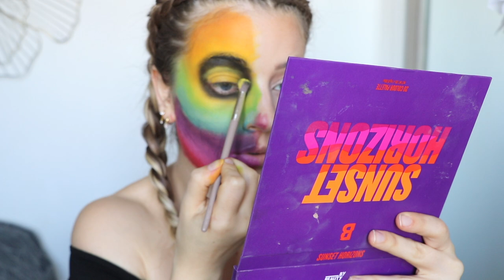VAIS-JE ARRIVER À FAIRE CE MAKEUP ? Challenge HALLOWEEN n°1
HEY ! DÉROULE ICI POUR PLUS D'INFO ↓

J'espère que tu vas bien et que tu as bien kiffé cette vidéo ❤️

Si tu veux d'autre challenge Makeup spécial Halloween n'hésite pas à me le dire en commentaire !

Makeup original de lenaalew

LOVE

Missouu